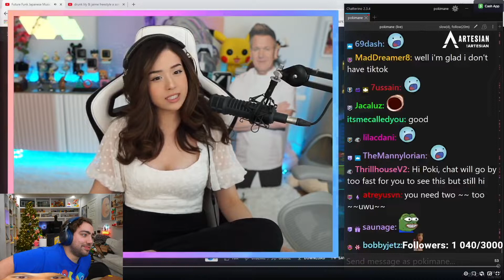MIZKIF CRAVING ... WHAT? | FUNNIEST DAILY TWITCH HIGHLIGHTS #26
Welcome to the The Twitch Hub! Here we share the best and funniest Twitch Clips & Moments.